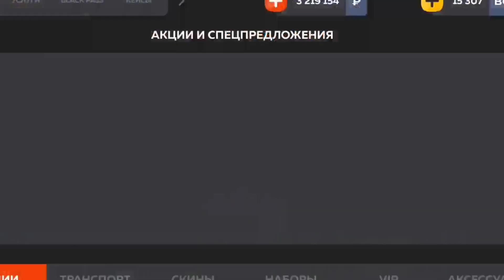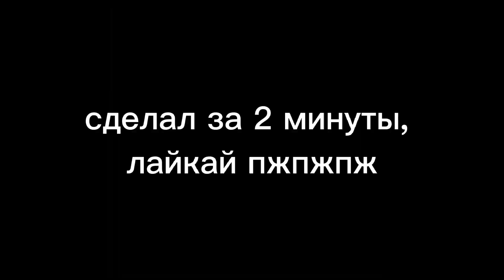+15КК!! ВЫПАЛА МАКЛАРЕН на БЛЕК РАША! КРУТИМ РУЛЕТКУ в CRMP MOBILE (#1)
ИГРАЮ ТОЛЬКО НА ❤WHITE❤ СЕРВЕРЕ

✔ Полезные ссылки ✔️